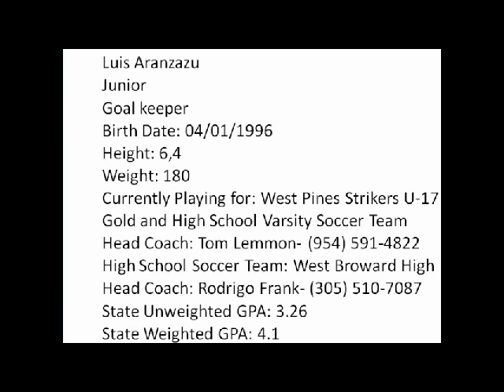Luis Aranzazu Goalkeeper